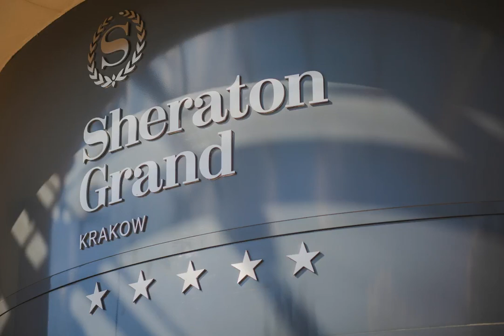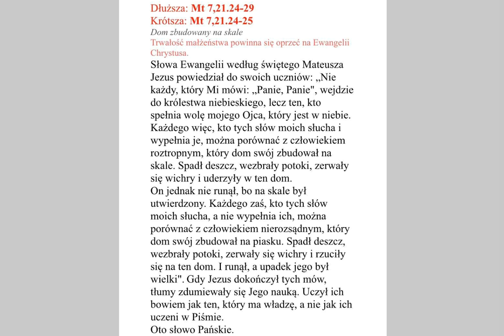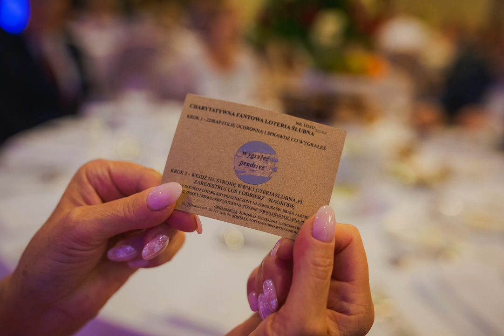Ślub i wesele Dawida i Iwony w Sheratonie w Krakowie 8 sierpnia 2020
Iwona i Dawid są z Bielska Białej ale postanowili się pobrać w Krakowie, a wesele zrobić w Sheratonie. Wesele bezalkoholowe, za to na petardzie!
Zapraszam na nagranie w którym opowiadam o tym dniu :)

Zamiast wpisu na blogu próbuję nową formę - opowieść o dniu ślubu ze zdjęciami w tle. Proszę o komentarze czy taka forma Ci się podoba. Co mogę poprawić a co jest dobre?